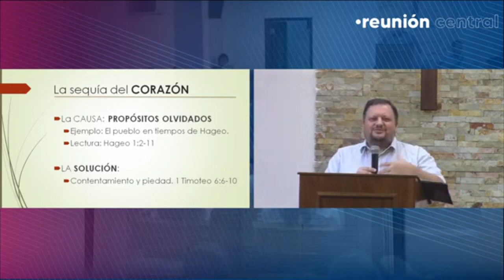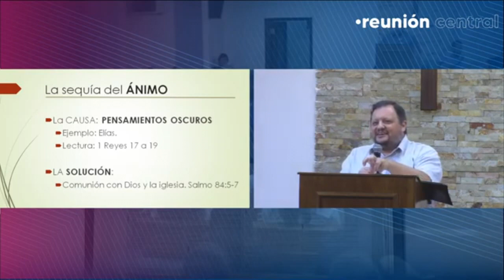ReunionCentral | Saciedad en tiempos de sequía - Pablo López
Mensaje grabado el 19 de marzo del 2023 en ICE Manga.